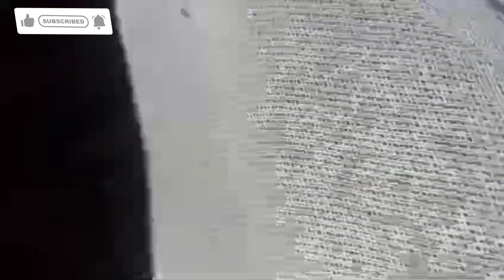Lampi vang gimnei mong² e, songpi le joujangtek kikah!!